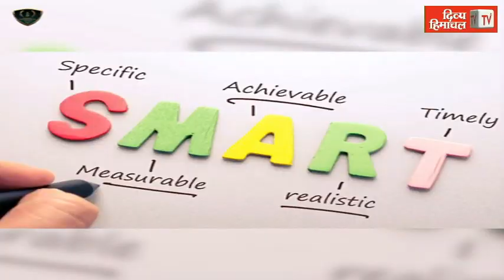कांगड़ा में मां ज्वाला के लोगों को साक्षात दर्शन, आप भी देखें ये हैरान कर देने वाला वीडियो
HimachalNews: कांगड़ा में मां ज्वाला के लोगों को साक्षात दर्शन, आप भी देखें ये हैरान कर देने वाला वीडियो
divyahimachaltv
dhtv,tvnews
local news
divyahimachalgoodmorning
khabre ftafat
divyahimachalgoodafternoon